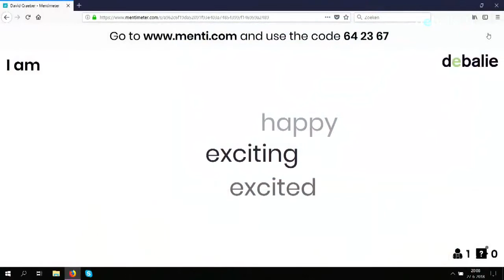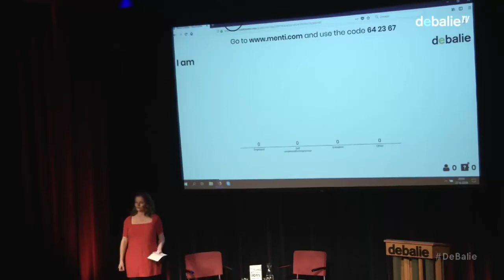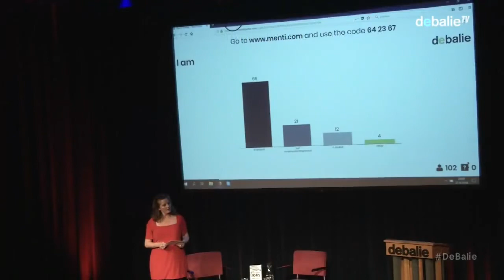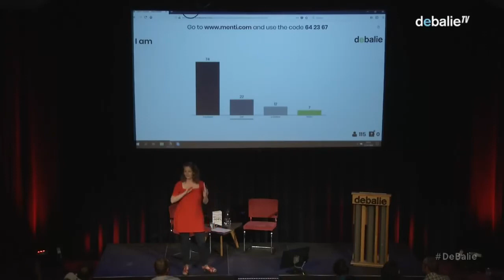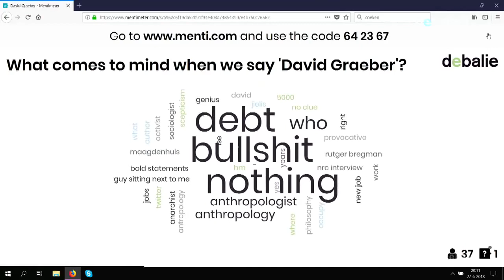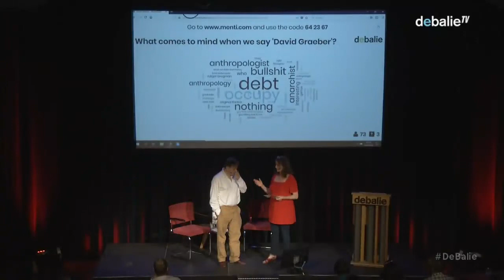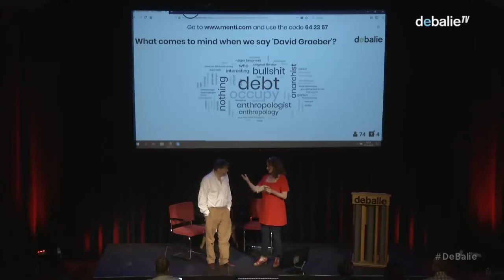De Balie David Graeber on Bullshit Jobs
YouTube Description:

Welcome to De Balie, where we have the privilege of hosting the renowned anthropologist and author, David Graeber, as he discusses the intriguing concept of "Bullshit Jobs". In this thought-provoking video, Graeber delves into the phenomenon of jobs that seem meaningless, unfulfilling, and devoid of purpose. Through engaging anecdotes, insightful analysis, and thought-provoking questions, Graeber challenges our perceptions of work and invites us to question the societal structures that perpetuate the existence of these "Bullshit Jobs". Join us on this intellectual journey as we explore the implications of these jobs on individuals, society, and the overall meaning of work.

1.
2.
3.
4.
5.
6.
7.
8.
9.
10.
11.
12.
13.
14.
15.
16.
17.
18.
19.
20.
21.
22.
23.
24.
25.
26.
27.
28.
29.
30.
31.
32.
33.
34.
35.
36.
37.
38.
39.
40.
41.
42.
43.
44.
45.
46.
47.
48.
49.
50.
51.
52.
53.
54.
55.
56.
57.
58.
59.
60.
61.
62.
63.
64.
65.
66.
67.
68.
69.
70.
71.
72.
73.
74.
75.
76.
77.
78.
79.
80.
81.
82.
83.
84.
85.
86.
87.
88.
89.
90.
91.
92.
93.
94.
95.
96.
97.
98.
99.
100.